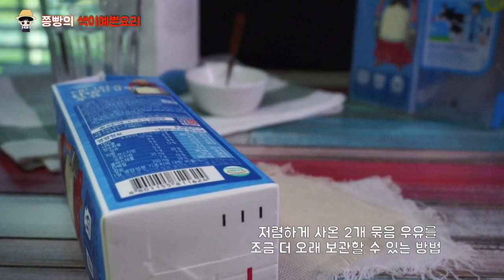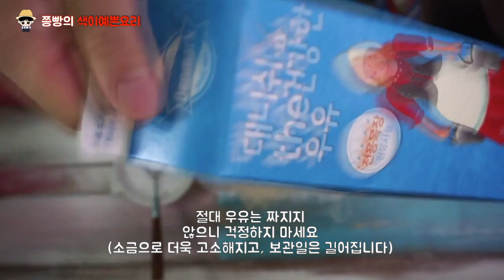여름철 상하기 쉬운 우유 더 오래 보관하는 방법,조금 더 오래 보관이 가능한 우유보관 꿀팁,cooking hacks, How to cook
더운 여름 상하기 쉬운 우유를 조금 더 오래 보관할 수 있는
생활 속 꿀팁! 우유 오래 보관하는 방법~~~
우유는 보통 제조일로부터 7일 정도 냉장 보관이 가능하나,
한번 개봉한 우유는 가급적 빨리 드셔야 합니다.
마트마다 팔고 있는 2개 묶은 실속 우유 제품들...
조금 저렴한 가격으로 사 온 우유를
다 마시기 전에 유효 날짜가 지나가는
일이 많지만 이제는 소금 1티스푼으로
2~3일 정도 더 오래 보관이 가능합니다.
소금으로 인해 미생물의 생성을 억제할 수 있어,
보관을 조금 더 할 수 있습니다.
우유 1000ml에 소금 1티스푼 만 넣어주면
우유는 더욱 고소해지고, 조금 더 보관이 가능한
절대 짜지 않은 우유를 드실 수 있습니다.
잊지 마세요! 소금 1티스푼~~~